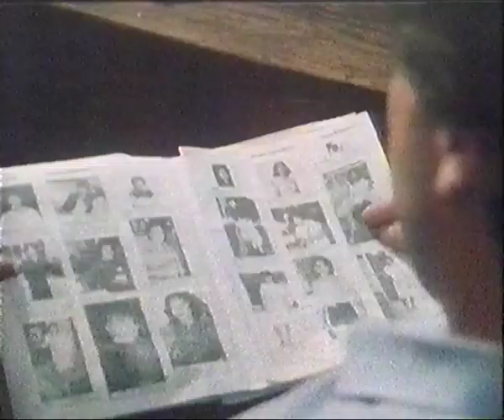90 Tage (90 Days) (1985) Trailer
90 Tage (90 Days) (1985) Trailer.
Alternativtitel: 90 Tage Braut auf Probe.